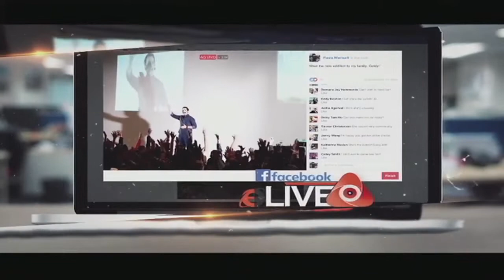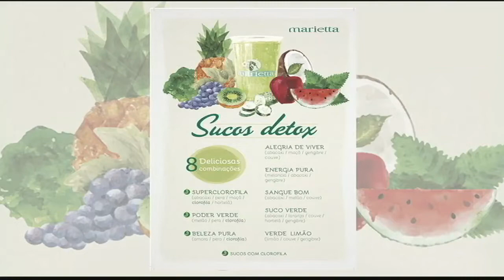BH Sports I Afonso Alberto I 06/08/2018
Notícias da Raposa I CruzeIro
Notícias do Coelho I América-MG
Noticias do Galo I Atlético Mineiro
Futebol Mineiro I Campeonato Mineiro

Aqui você poderá ler opiniões dos participantes! Programa BH Sports, sua opinião é sempre muito importante. BH Sports - Canal 14 NET, todos os dias, ao vivo, a partir das 19hs. Também pela internet, no YouTube: BH Sports, BHNews Tv e e-Live Sports

Atlético-MG,
Notícias do Coelho,
América-MG,
Notícias da Raposa,
CruzeIro-MG,
Futebol Mineiro,
Campeonato Mineiro,